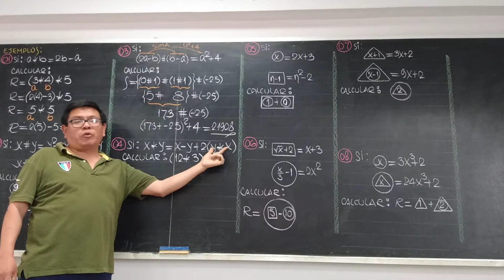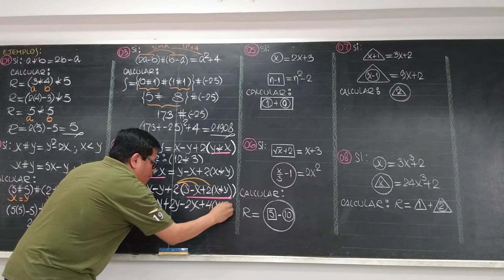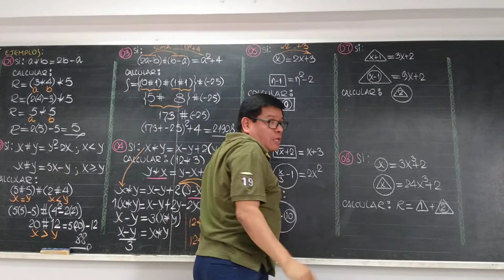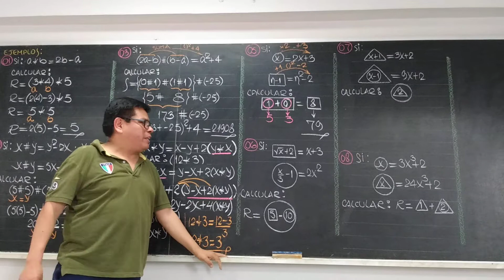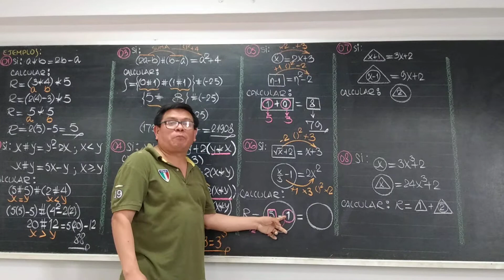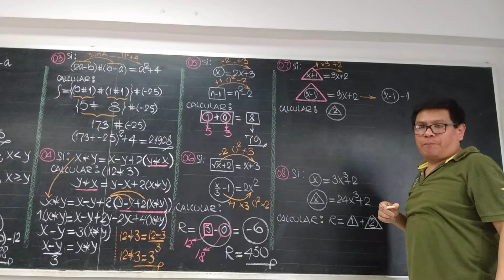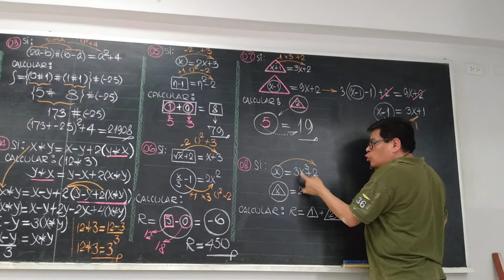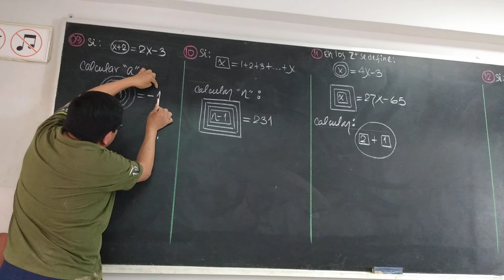OPERADORES MATEMATICOS II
...Continuación